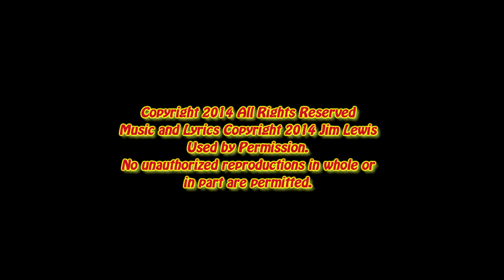Big Jim Lewis - Jim's Blues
Big Jim Lewis with Jim's Blues at the January 2014 Music Showcase in Calgary. Please LIKE CremaTv on Facebook

Lyrics and Music Copyright Big Jim Lewis, used by permission, no unauthorized reproductions in whole or part permitted.

and check out the Caffe Crema Facebook fanpage to see the dates of upcoming shows.